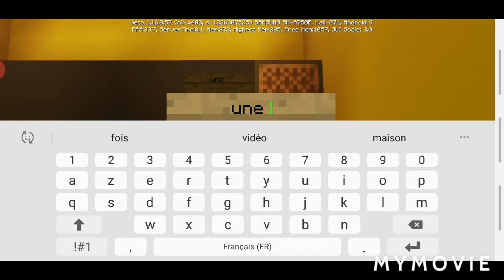Ne choisissez pas la mauvaise base